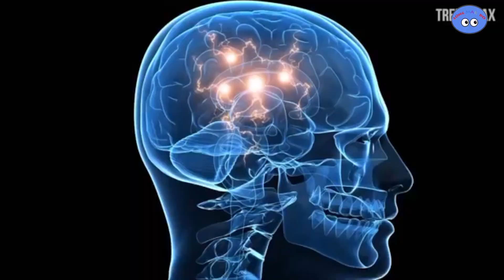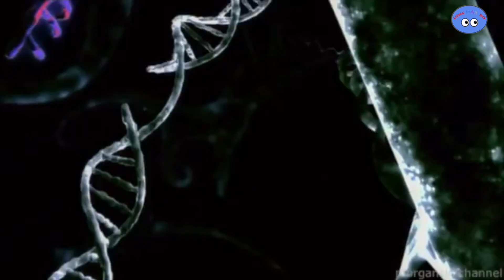12 แมงมุม ที่มีพิษร้ายแรงที่สุดในโลก#แมงมุม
12  แมงมุม ที่มีพิษร้ายแรงที่สุดในโลก#แมงมุม
แมงมุม ถึงจะเป็นสตว์ตัวเล็กๆ  แต่ถ้าหากคณโดนกัดเข้าไป นอกจากจะคุณจะไม่กลายร่างเป็นสไปเดอร์แมนแล้ว คุณอาจจะมีอันตรายถึงชีวิตได้นะ  แมงมุมที่มีพิษหน้าตาเป็นยังไงบ้างนะ

12 .Hobo Spider
11. แมงมุมหมาป่า (Wolf Spider)
10.Yellow Sac Spider
 9. Camel Spider
 8. Fringed Ornamental Tarantula
 7. แมงมุมแม่ม่ายแดง (Red-Legged Widow Spider)
 6. Mouse Spider
 5. แมงมุมแม่ม่ายดำ (Black Widow spider)
 4. แมงมุมแม่ม่าย (Brown Widow Spider)
 3.Brown Recluse Spider
 2.Sydney Funnel Web
 1. แมงมุม (Brazilian Wandering Spider)

หากเพื่อนๆชอบคลิปนี้ อย่าลืมกดไลค์ กดแชร์ และคอมเม้นเพื่อเป็นกำลังใจให้เราด้วยนะคะ